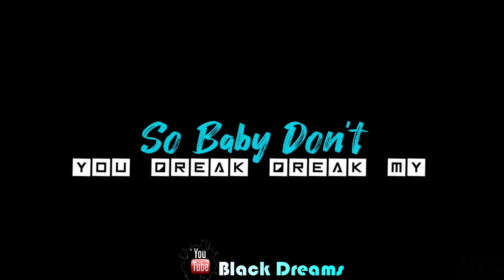Doctor - So Baby - Whats app status 💙 | Black Screen🖤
WhatsApp status Tamil love song collection,
Admin - @Lovelytamil💘
🅱lack🖤Dreams💝
Try to best 👍💯
Own Creation 🌀
Daily Upload 📱
Request Song Accepted 🎶
Enjoy❤ Journey✈ With 🅱lack🖤Dreams

Keywords